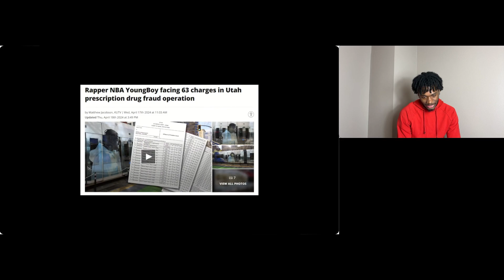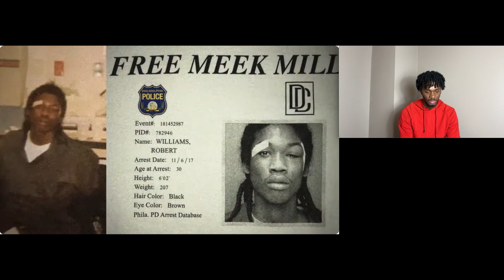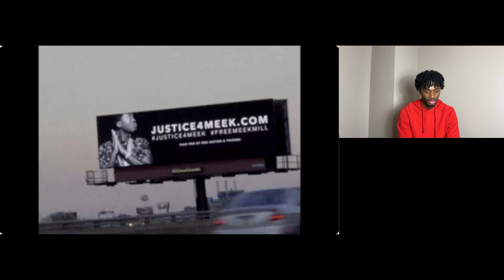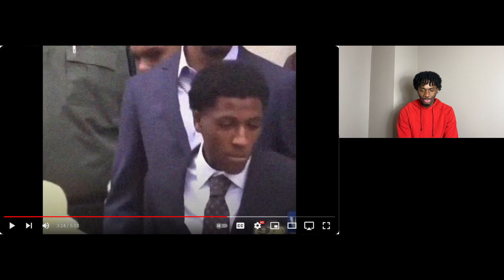The Reason Why NBA Youngboy Can’t Stay Out Of Trouble...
The NBA Youngboy Problem...